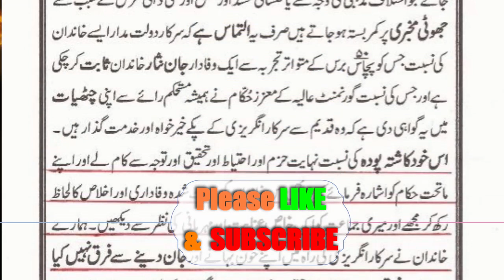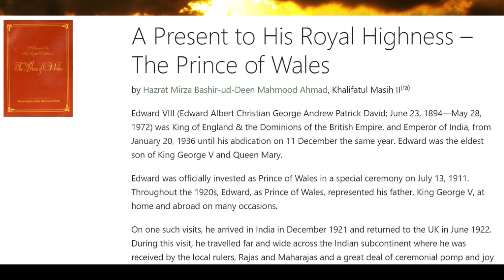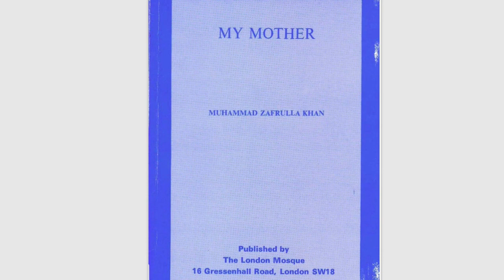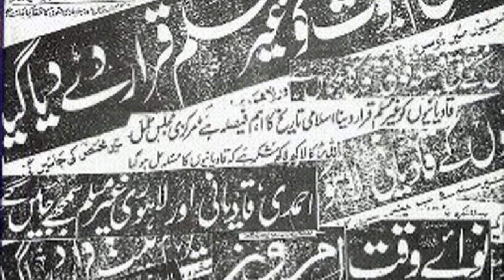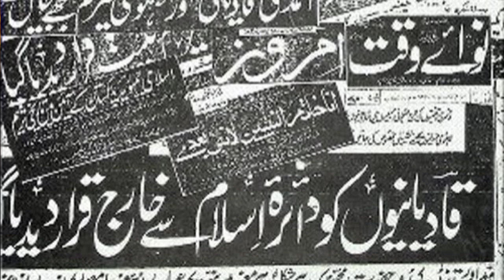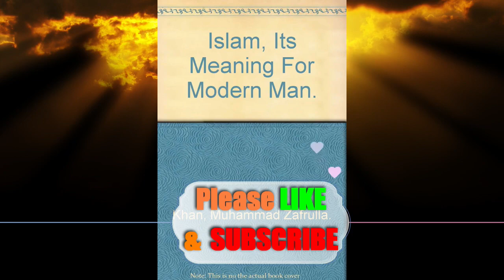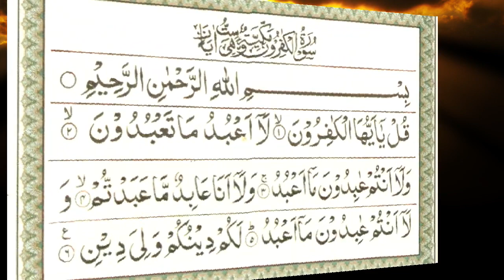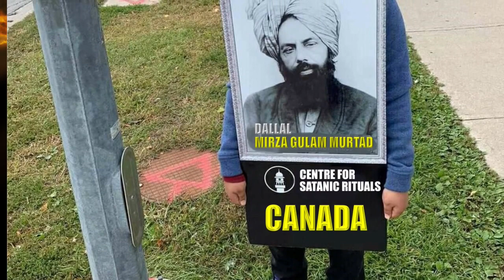Zafarullah Khan Ki Haqiqat Qadinai Ahmadiyya Jamaat - Dr Syed Holy Spirit PhD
This Page is dedicated to Ex-ahmadi's People who left Qadinai Ahmadiyya Jamaat